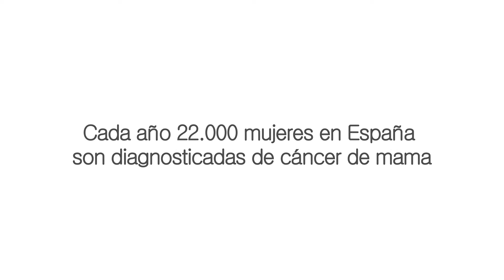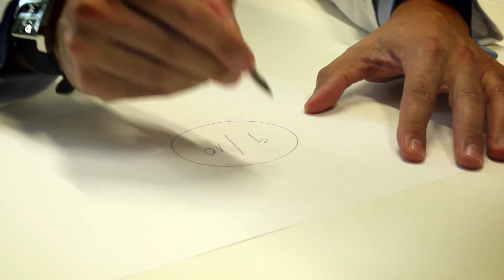Día contra el Cáncer de Mama 2012. La historia de Montse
Video realizadoconm motivo del Día contra el Cáncer de Mama, en el que una paciente real, Montserrat Ríos, cuenta su historia de lucha y superación.

Equipo utilizado para la grabación: Canon 550D (firmware ML), Tamrom 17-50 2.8 VC, FlyCam Nano, Tascam DR40 y Rode NTG-2.

Editado en FCP7.

Realizado y editado por TRANSFADING.